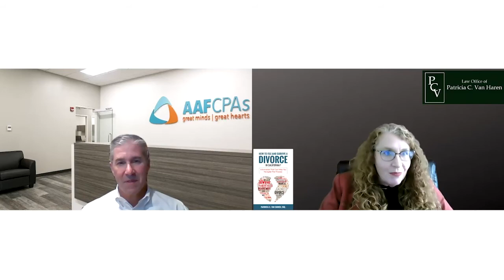Divorce Talk with Forensic Accountant David Consigli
Download a copy of our FREE Guide ‘How to Divorce Your Spouse Without Losing Your Child, Savings or Sanity

Offices:
IRVINE
19200 Von Karman Ave, Suite 400

TORRANCE – By Appointment Only & Use Irvine Address for Firm Mailing
3655 Torrance Blvd, Ste 300